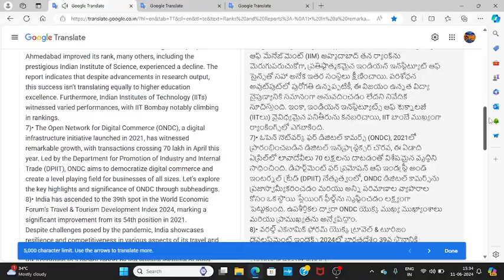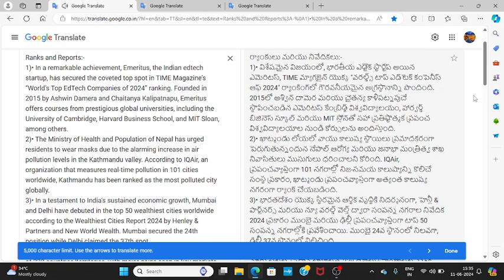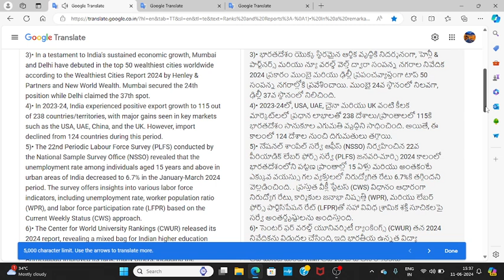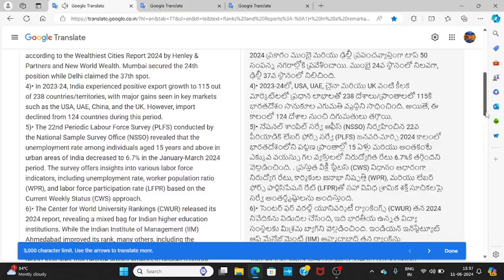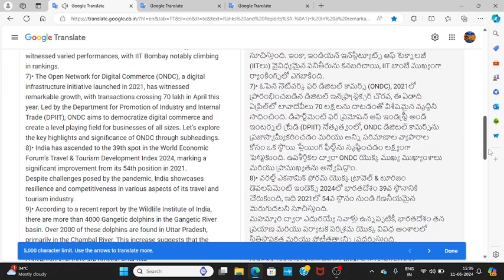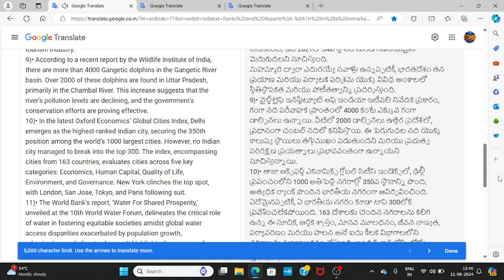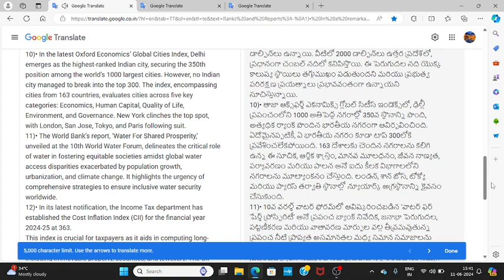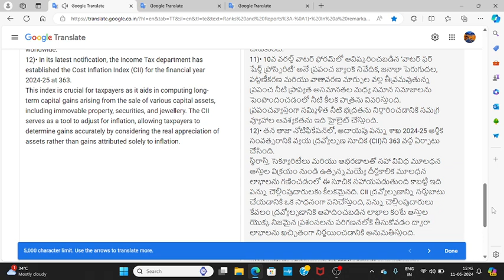2024 MAY RANKS AND REPORTS